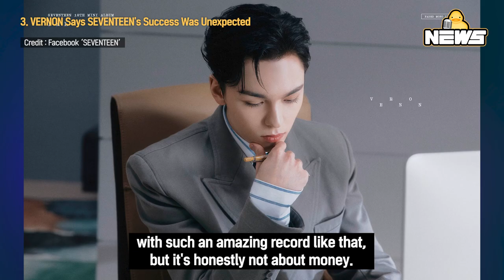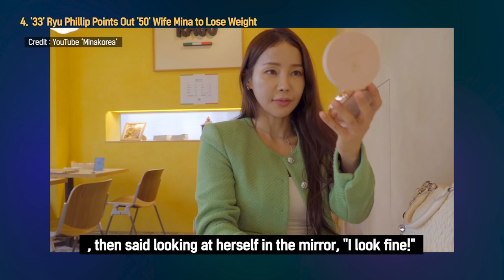[DucK-NEWS] BLACKPINK Contract Renewal / SEVENTEEN's Success / IU Kisses a Stranger & More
00:00 Mijoo Panics as Her Old Photo Gets Revealed

02:20 ROSE May Have Indicated BLACKPINK Contract Renewal

04:22 VERNON Says SEVENTEEN's Success Was Unexpected

07:22 '33' Ryu Phillip Points Out '50' Wife Mina to Lose Weight

09:32 IU Kisses a Stranger at Gucci Cruise 2024 After-party?